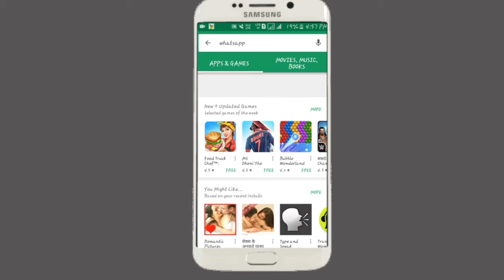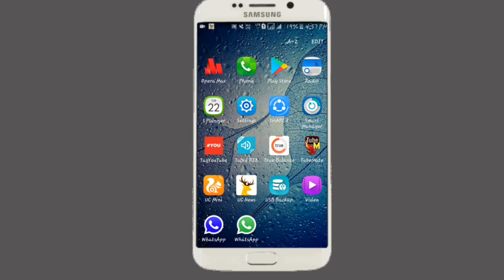Top Cool whatsapp update 2017 you don't known this update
Whatsapp update 2017|New whatsapp update status features,Whatsapp latest update 2017,Whatsapp status